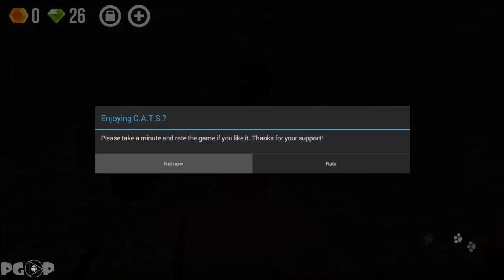CATS Crash Arena Turbo Stars - Android Gameplay - Ep2 HD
I'm Playgamedroidpro(PGDP) Please Rate, Share and Comment too, really want to entertain all of you, so tell me what you want